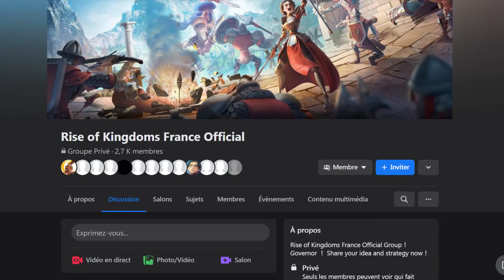Yi Seong - Gye | Rise of Kingdoms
Yi Seong - Gye, également connu sous le nom de « YSG », a été le fondateur et le premier roi de la dynastie Joseon de Corée et la principale figure du renversement de la dynastie Goryeo.
Un commandant Légendaire, qui possède des talents d'Archer/Garrison et peut être obtenu grâce aux événements de la « Roue de la Chance ».
Regardez notre guide avec les meilleurs commandants de Rise of Kingdoms (chaque semaine) et apprenez ceux que vous devriez choisir en fonction de leur fonction et de leurs capacités.